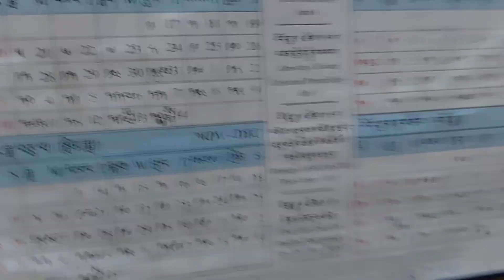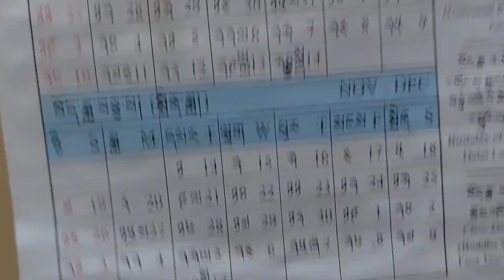Is today full moon or not ?